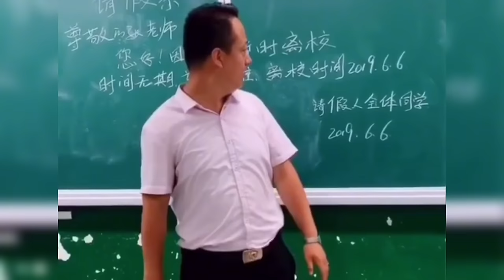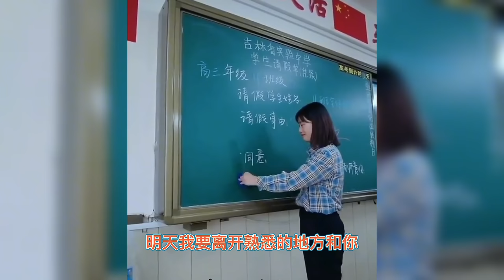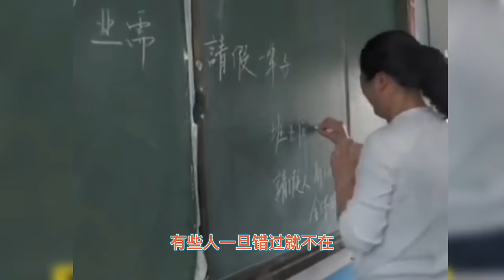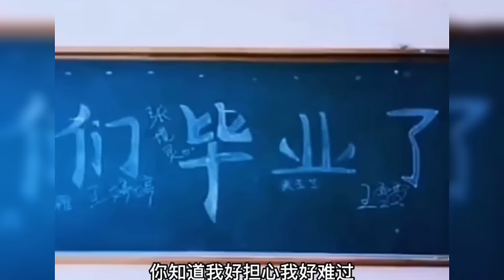盘点毕业季10首催泪神曲，毕业班师生及家长须准备好纸巾！